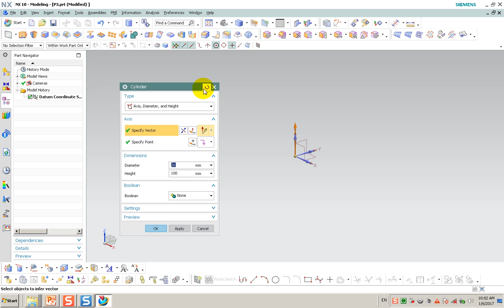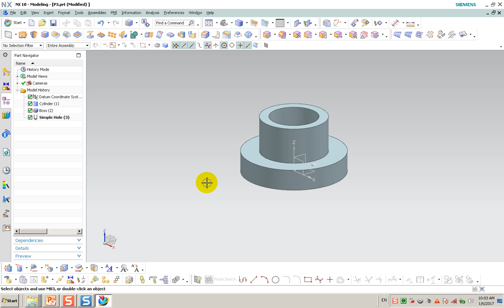NX Tutorial Part18